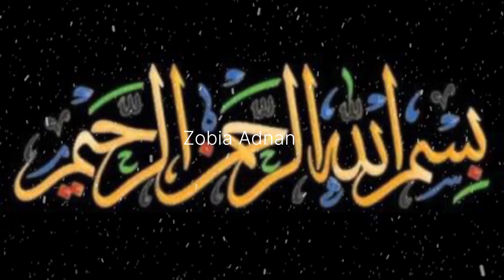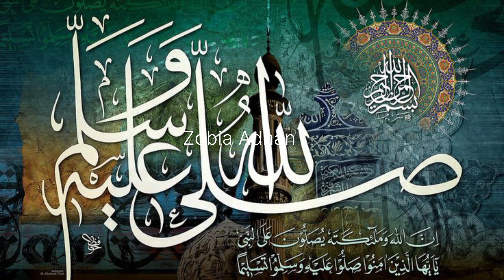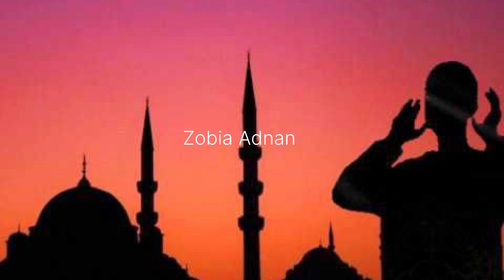Hazrat Muhammad saw or Khushnaseeb Charwaha | Lucky Shepherd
Zobia Adnan channel
muhammad saw ka waqia
muhammad saw aur yahoodi charwaha ka waqia
hazrat muhammad saww or aik charwaha
hazrat muhammad saw aur yahudi ka waqia
hazrat muhammad ﷺ aur aik charwahe ka waqiya
Islamic moral story
Islamic waqia
pyara islam
Urdu stories
Sabaq amoz kahani
hazrat muhammad saw ka waqiya
hazrat muhammad aur charwahe ka waqia
hazrat muhammad saw aur yahoodi ka waqiya
hazrat muhammad saw aur charwahy ka waqia
muhammad saw
pyara islam
Islamic stories
Islamic waqia
Sabaq amoz kahani
muhammad saw
Zobia Adnan channel